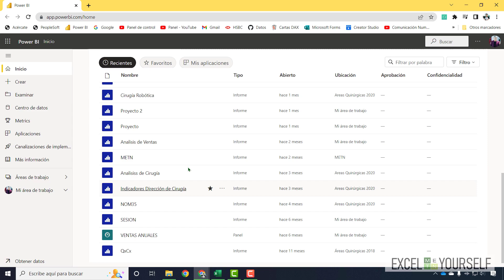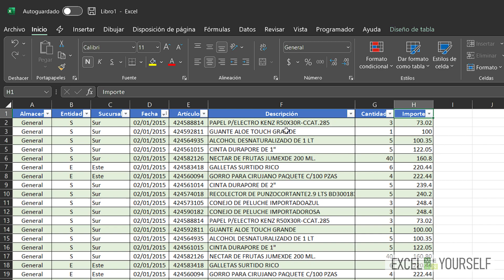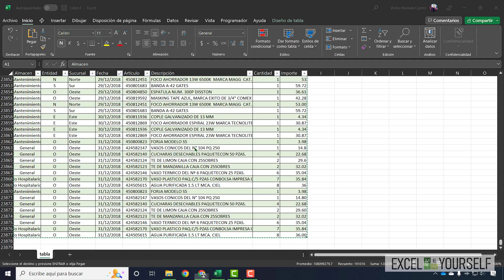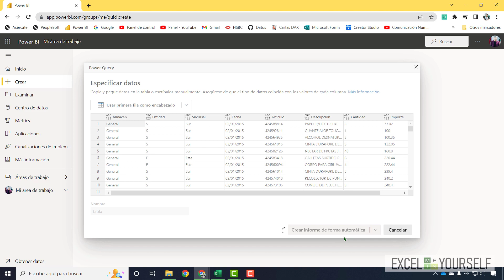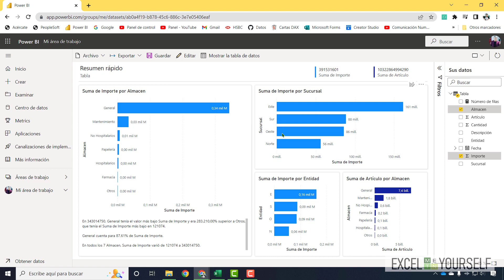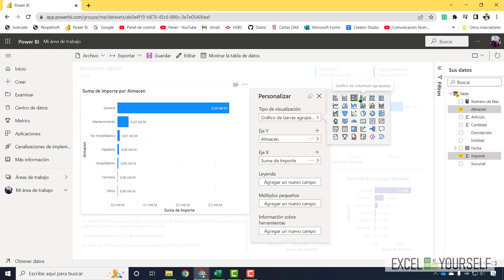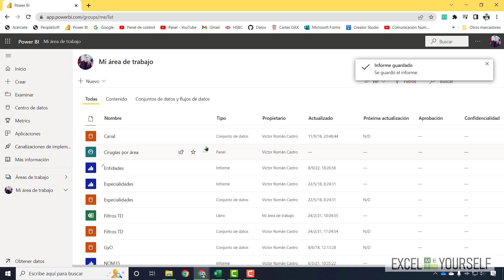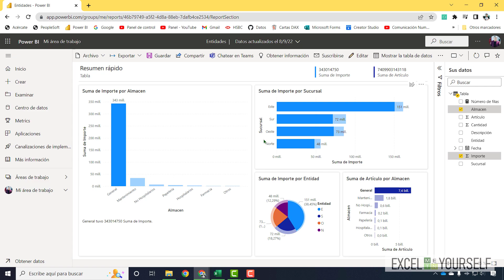¡INCREIBLEEEE! Puedes HACER UN DASHBOARD en MENOS DE UN MINUTO con POWER BI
Aprende como puedes crear un dashboard con Power BI en menos de un minuto utilizando la herramienta de informe automático de Power BI con tan solo copiar la tabla de datos y dejando que se Power BI haga el trabajo por si solo.

✅ ÚNETE A LOS MIEMBROS VIP Y ACCEDE A CONTENIDO EXCLUSIVO